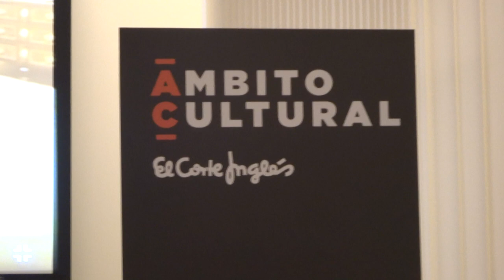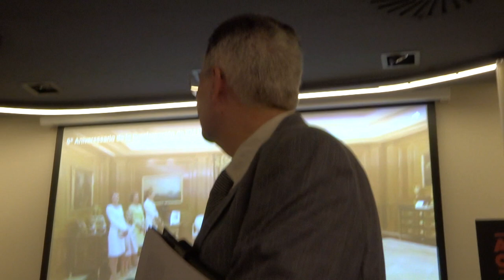Francisco Buló presenta la 1ª Jornada de los valores humanos en la sociedad civil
Francisco Miguel Burló Carbonell es el presidiente de la Delegación Provincial de la Hermandad Monárquica de Alicante.
Crónica de la Primera Jornada sobre valores humanos en la sociedad civil
Por Ramón Palmeral
Lugar: Lunes 10 de febrero de 2020 en Ámbito Cultural de El Corte Inglés de Alicante.
Presentación de la Delegación Provincial de la Hermandad Monárquica en Alicante.
La presentación del acto  la iniciaron Belén Estevan de Fundación de los Servicios Sociales y Beatriz Arias, coordinadora de Ámbito Cultural, que le dieron la palabras a Francisco Miguel Burló Carbonell, presidente de la Hermandad Monárquica en Alicante, que dio la palabra a Antonio Peral concejal y portavoz adjunto de PP, en representación del Ayuntamiento de Alicante y en nombre del alcalde Luis Barcala, dirigió unas palabras a los asistes sobre los valores de la Monarquía. Asistió María López Iglesias, presidenta  de la Fundación Jorge Alió para la prevención de la ceguera. Numerosos escritores, poetas, amigos y público en general.
Ponentes: Ana Estevan como moderadora y vicepresidenta segunda de la Hermandad Nacional Monárquica y catedrática de música, presentó a cada uno de los ponentes, iniciando el turno de la "mesa redonda" con María Consuelo Giner Tormo, presidenta de Espejo de Alicante y doctora en Filosofía que debatió sobre valores humanos en la sociedad civil; le siguió María Luisa García, doctora en psicopedagogía, sobre valores humanos y la amistad; a continuación Teresa Cía, escultora,  que disertó sobre la creatividad; y por último Ramón Palmeral, escritor y conferenciante, sobre los valores en “Tus zonas de éxito” (libro del que es autor)  y las mentiras de los independentistas en el Congreso.  Hubo un turno de preguntas al público, que se mostró participante y entusiasta en todo momento con la presentación  y los temas debatidos. Ana Estevan, cerró el acto como broche de oro,  hablando sobre los valores de la Monarquía y de la Corona de España, y apuntó que parece como que los monárquicos tienen miedo a decir en público que lo son, y esto se debe de acabar en bien de los valores constitucionales.
Todos los ponentes, en cada una de sus intervenciones aludieron a los valores de la Corona, respaldando la legalidad constitucional de su Majestad del Rey Felipe VI.
La acogida a esta primera jornada, por parte del público asistente, fue excelente que, en ocupó todas las butacas de este auditorio de Ámbito Cultural de El Corte Inglés de Alicante remodelado y ampliado, estaba todo ocupado desde media hora antes de iniciarse el acto y hubo incluso personas de pie. Se cerró el acto con un gran aplauso y con el obligado posado de fotos.
Estas Jornadas serán cinco:
Lunes, 10 de febrero de 2020.- Los valores humanos en la Sociedad civil
Martes, 24 de marzo de 2020.- Valores humanos en el mundo religioso
Martes, 21 de abril de 2020.- Valores humanos en la moral militar
Miércoles, 6 de mayo de 2020.- Valores humanos en el mundo hospitalario
Miércoles 3 de junio de 2020.- Valores humanos en el mundo educativo.
Videos Palmeral de Alicante